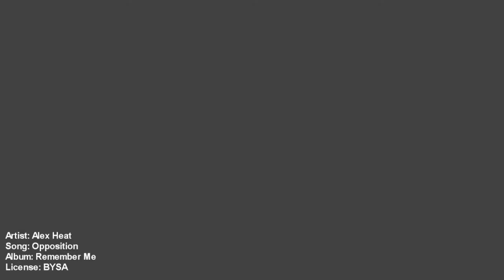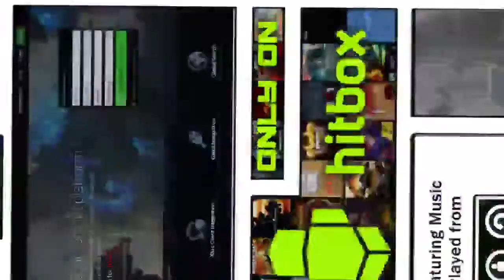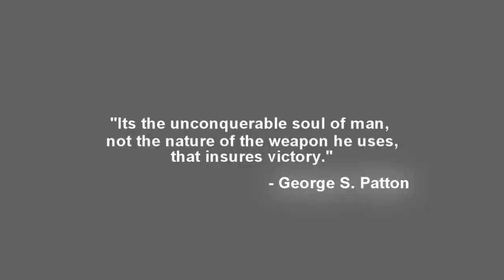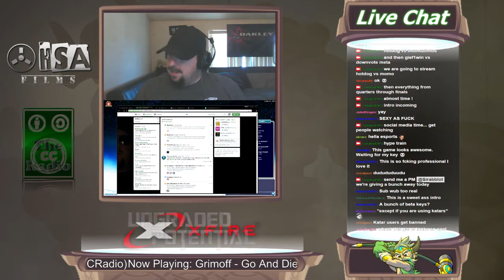Brawlhalla MT8 Wildcard Games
The two wildcard matches from MT8